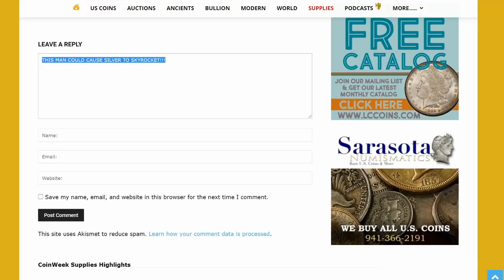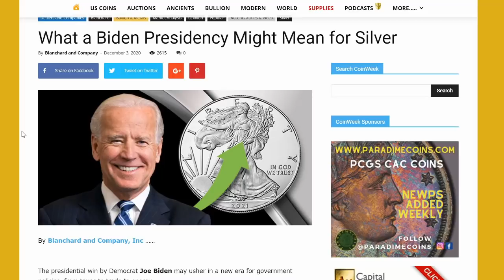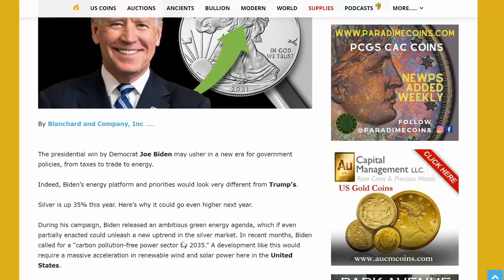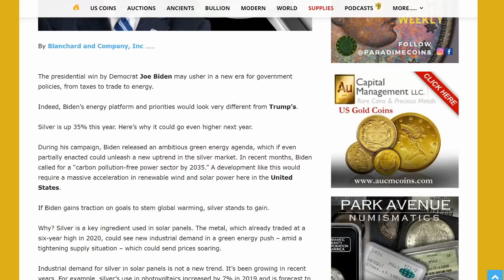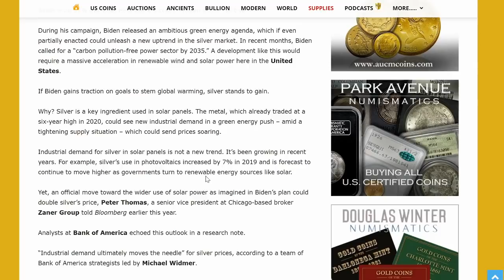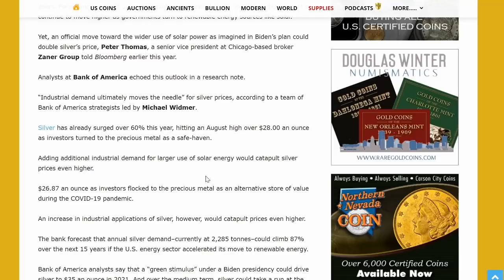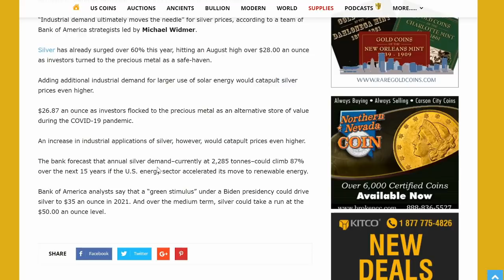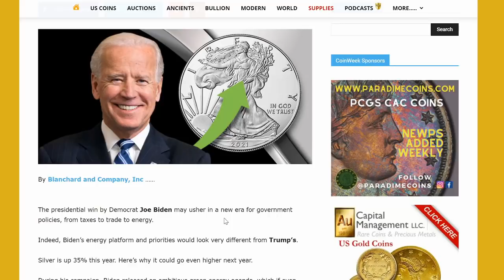This Man Could Cause Silver To SKYROCKET!!!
This man could cause silver to skyrocket in 2021. Silver demand could go through the roof if what is planned for next year occurs.
Bitcoin:14RZD6XGGv4RFMyTTbPndmuYBWTc5w1Sm6
Ethereum:0x98E741Abf6D70ed1e6b3C97203a1B72414F1D6ad
Litecoin:LfgL5D7Wvtknagbn2WuCcXasAfquzv2CGB